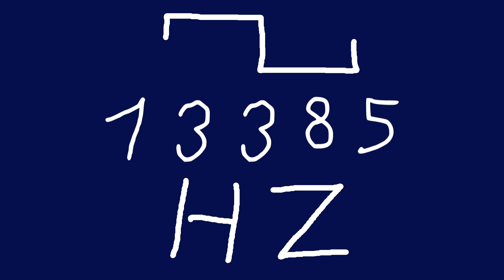13385 hz square